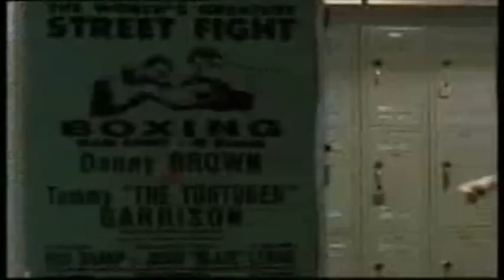SUPERMAN vs. Tommy Garrison (FULL FIGHT!)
The title says it all. From Lois & Clark: The New Adventures of Superman episode "Requiem for a Superhero" (season 1). Superman KOs Tommy Garrison with a finger flick!

™ & © "SUPERMAN" and all related elements are properties of DC Comics. A Time Warner Company.

SUPERMAN™ created by Jerry Siegel and Joe Shuster.